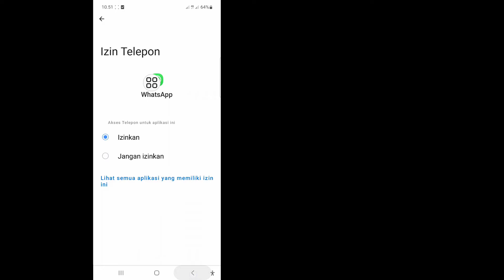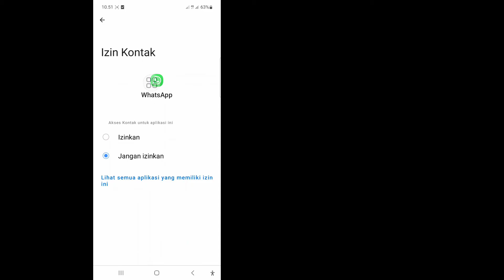Anda tidak dapat melakukan panggilan WhatsApp jika Anda sedang melakukan panggilan telepon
Cara Memperbaiki Anda tidak dapat melakukan panggilan WhatsApp jika Anda sedang melakukan panggilan telepon

 Dalam video ini saya akan menunjukkan Cara Memperbaiki Anda tidak dapat melakukan panggilan WhatsApp jika Anda sedang melakukan panggilan telepon. Tonton terus videonya sampai akhir. Ini adalah proses yang sangat sederhana yang hanya membutuhkan beberapa saat.

 Anda akan mempelajari Cara Memperbaiki Anda tidak dapat melakukan panggilan WhatsApp jika Anda sedang melakukan panggilan telepon, ikuti petunjuk di layar untuk mempelajarinya.